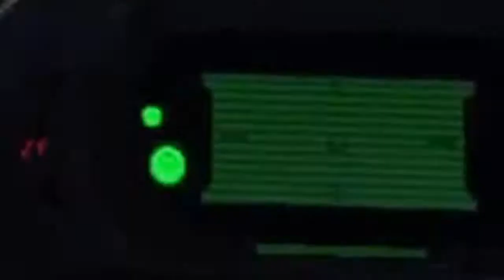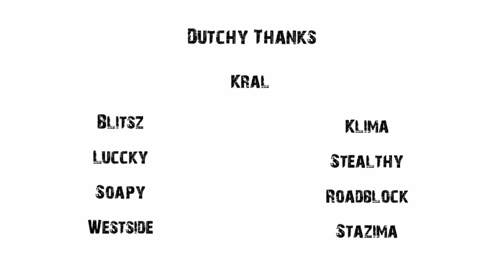Dutchy : : "The Payback" : : A Halo 3 Minitage- SICK Multikills!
Here's a Halo 3 Minitage featuring a person who does it just for the love of the game, Dutchy, who accumulates some sweet multikills & snipes (as usual).

Montage edited by one of my good friends, Kral, from KralStudios, who implements some very nice syncing & masking throughout the video.